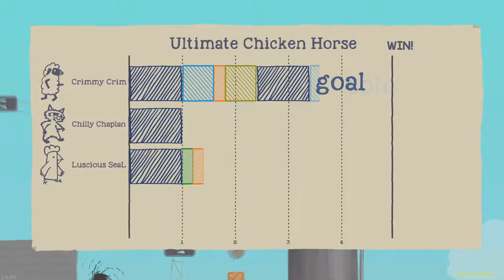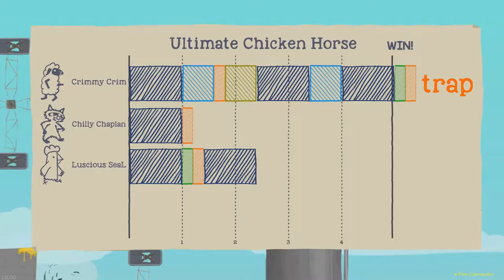CHEATING CRIM: Ultimate Chicken Horse Funny Moments #5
Maybe Crim has been cheating this whole time?